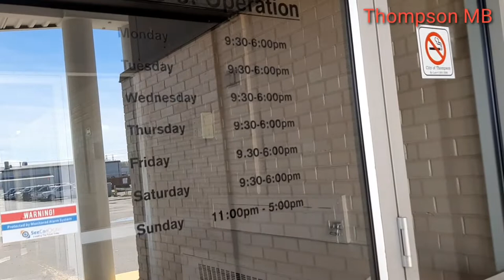City center mall in thompson city Vlogg6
City center mall is small shopping center in the middle city of thompson Vlogg6